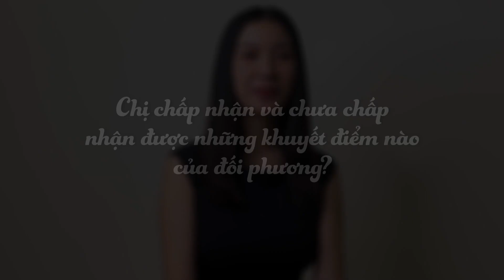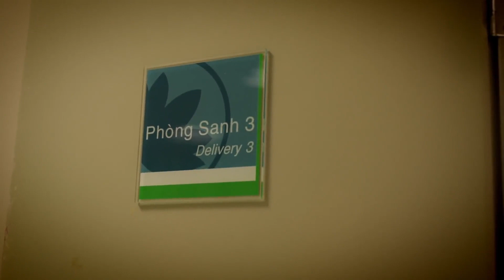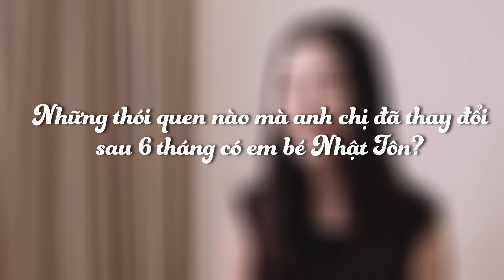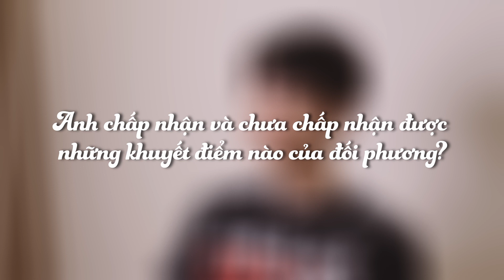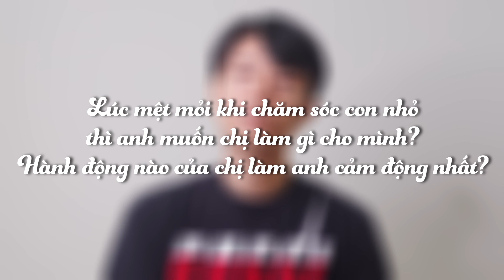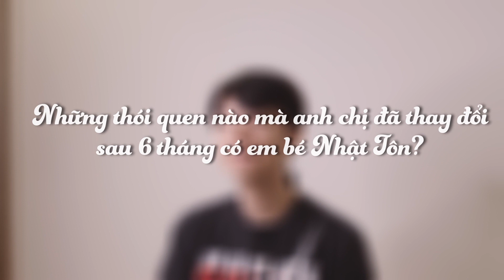VLOG Q&A | 6 THÁNG NHẬT VÂN TẬP LÀM BA MẸ CỦA NHẬT TÔN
Thật may mắn khi cả hành trình mang thai, chăm sóc và nuôi dưỡng em bé Nhật Tôn của Vân luôn có sự đồng hành của anh. Dù cũng có nhiều khó khăn nhưng bọn mình đã cùng nhau vượt qua mọi thứ. Cảm ơn anh vì đã thương em và con của chúng mình. ❤️

Một chút reaction của hai vợ chồng về những khoảnh khắc đã qua. Cả nhà xem video nhé!

© Bản quyền thuộc về CENSIUM ENTERTAINMENT 👉 DO NOT REUP